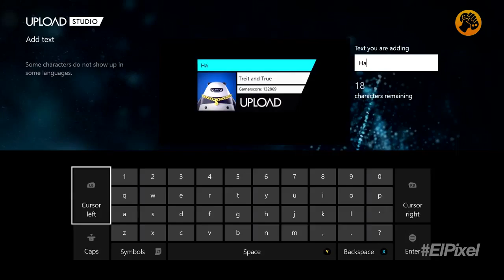El Píxel 4K 2x100: The Last Guardian Vive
Darksiders 2 Definitive Edition confirmado para consolas de nueva generación, de momento solo listado para PlayStation 4 pero suponemos que llegará también a Xbox One. Ready at Dawn ha tenido que levantar el teléfono rojo de emergencias y por fin ha hablado oficialmente y con más claridad acerca de la duración de The Order 1886. Sony América abandonó ayer el registro The Last Guardian.